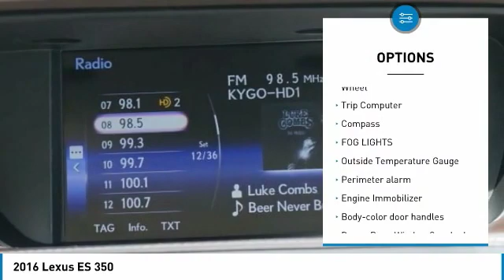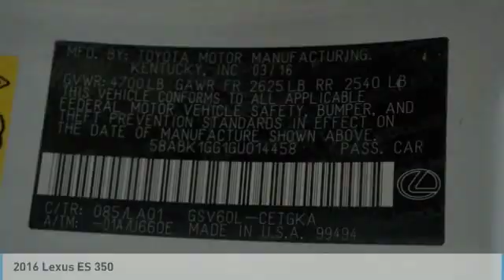2016 Lexus ES 350 Loveland CO U19925A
At Subaru of Loveland we pride ourselves on our exceptional customer experience and being a business that has been family owned and operated since 1960. We appreciate each and every individual that we have the pleasure of doing business with, and that's why we offer a number of discounts and deals to every customer who purchases a vehicle from Subaru of Loveland.